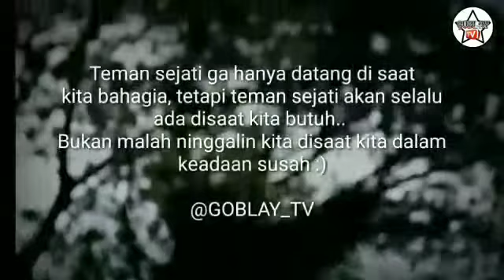Teman Fake || Bikin Baper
Teman palsu,banyak nya orang yang ngaku teman padahal cuma manfaatin temen nya aja...